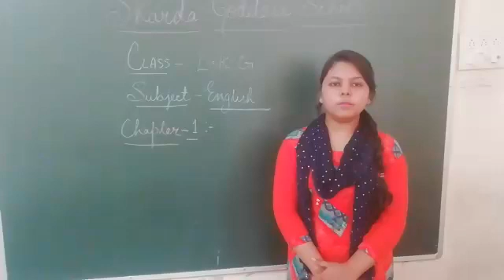Cl : LKG , Sub : English , Ch :1, Capital and Small letter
Introduction video by Ms Shivani